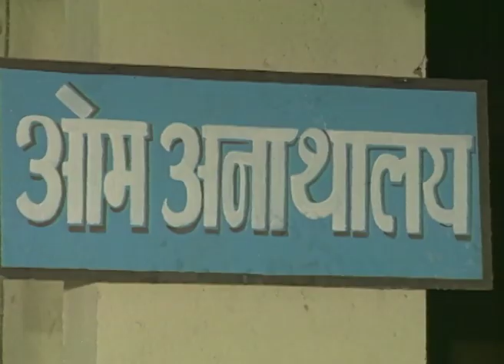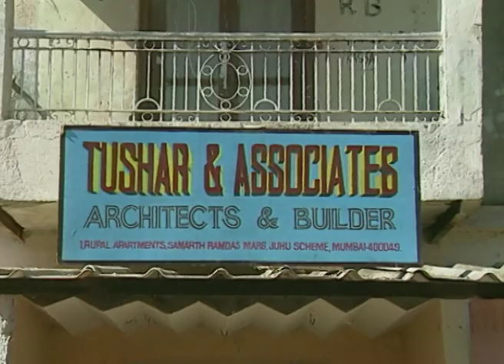Mano Ya Na Mano - Full Ep - 43 - Zee TV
Show Name : Mano Ya Na Mano
Producer/Star Cast : Rima Kallingal,Shefali Shah,Durga Jasraj,Sudhanshu Pandey
Episode No : 43

Mano Ya Na Mano - The series features episodic horror/thriller stories based on supernatural beliefs. Each story is portrayed in a fabricated and dramatic representation based on mystic and paranormal convictions.